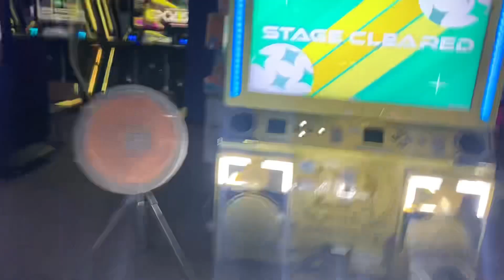【DDR World】Arcadia [SP-Expert 13] - PFC(999930)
×2.40 / ±0.0 / 1500ms